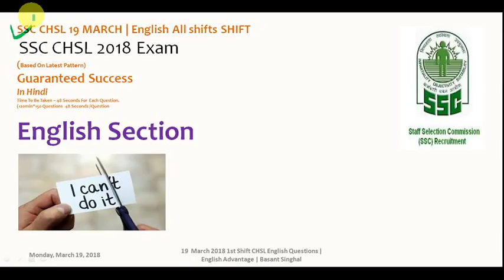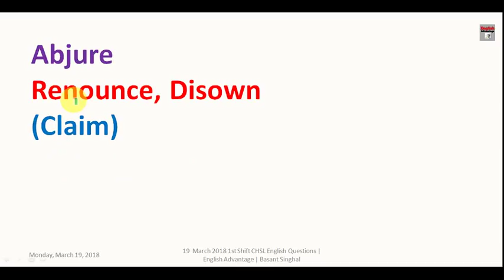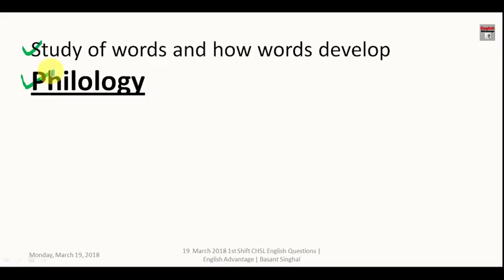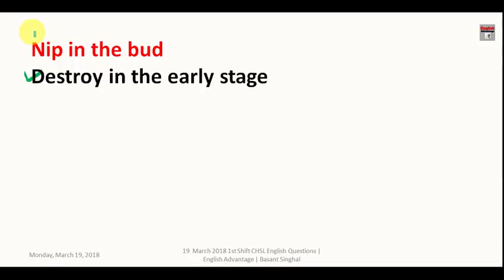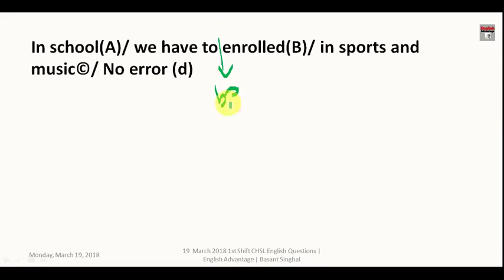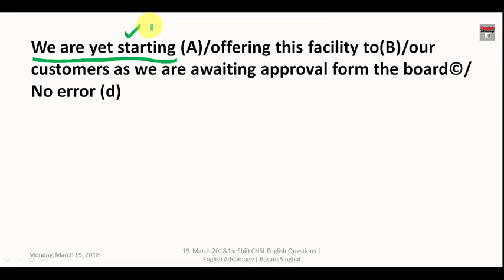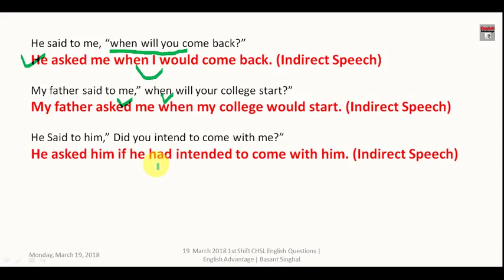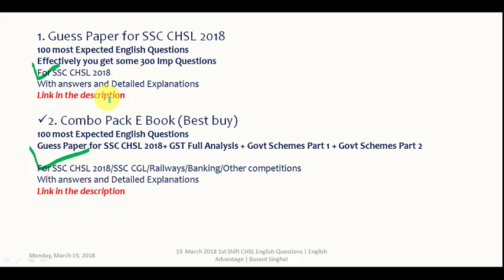English Questions Asked on 19 March in SSC CHSL 2018 | All Shifts | in Hindi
Dear Aspirants!!
english Questions asked on 19 march in ssc chsl 2018